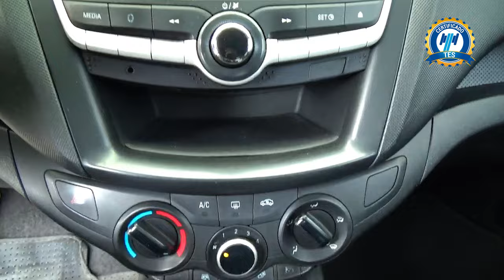Chevrolet / Aveo / 2020 - 29128